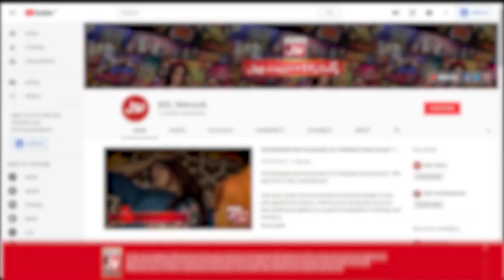Words In Pakistan National Anthem? | Akhri Khilari Kon? |Sanam Jung Show | BOL Entertainment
Words In Pakistan National Anthem?